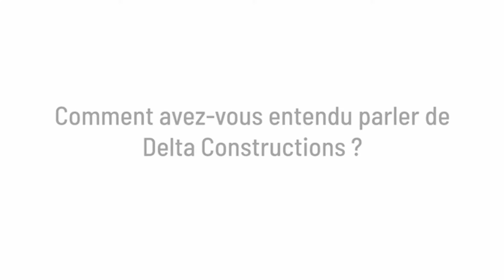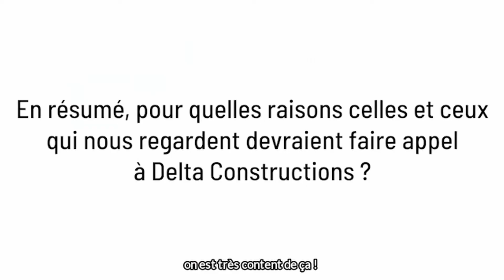Témoignage de M. & Mme Magnée-Fernandes - Delta Constructions | maison contemporaine, Sart-Tilman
🥂 Découvrez le témoignage détaillé de M. & Mme Magnée-Fernandes qui ont emménagé en février dans leur superbe maison Delta Constructions au Sart-Tilman, en région liégeoise. Encore un immense merci pour leur confiance ! 🙏  Crédit vidéo: Aurélien Lacroix

✨ Cette réalisation vous plaît ? Envie vous aussi de faire construire ? Contactez-nous pour recevoir une offre sur mesure